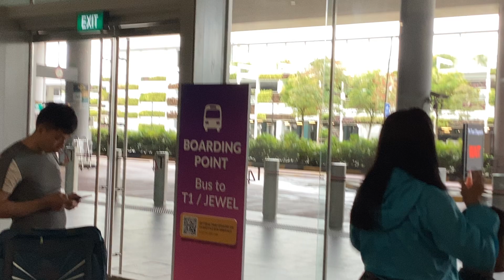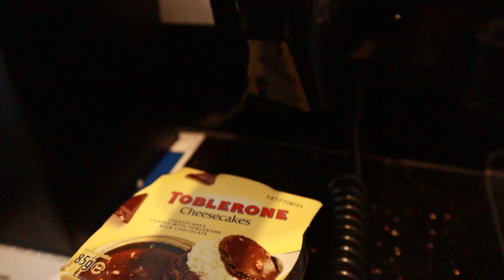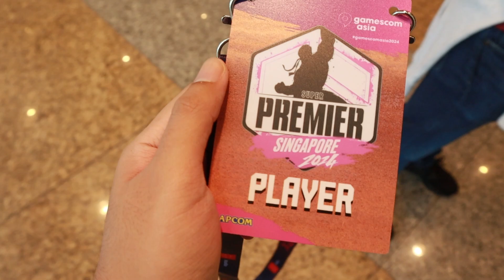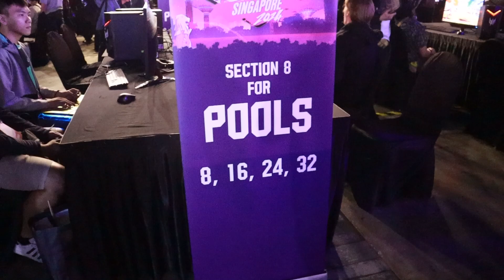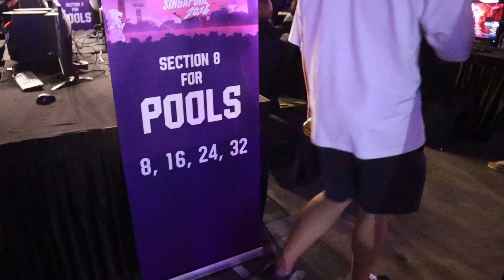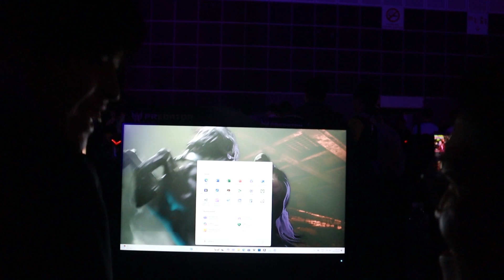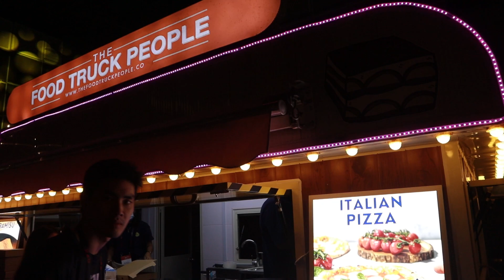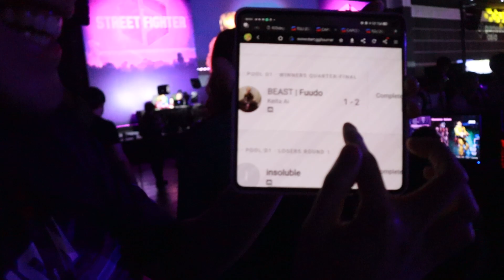คนไทยลุยสิงคโปร์! SF6 CPT2024 Super Premier Singapore | Vlog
การแข่งขัน Street Fighter 6 ที่ใหญ่ที่สุดในเอเชียตะวันออกเฉียงใต้ที่มีผู้เข้าแข่งขันมาจากทั่วทุกมุมโลก!
บรรยากาศงานแข่งและกิจกรรมต่าง ๆ รวมถึงปีนี้ชาวไทยทั้ง 3 คนอย่าง MindRPG, Meonji และ happymanth จะเป็นอย่างไร มารับชมไปด้วยกันได้เลย

ติดตาม MindRPG และข่าวสารเกี่ยวกับการแข่ง SF6 ได้ที่